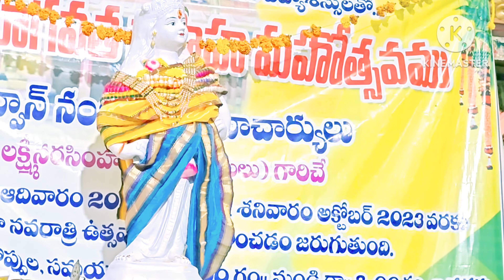Braj Me Anand Bhayo Song at Bhagavat Pravachan / భ్రజ్ మే ఆనందం భాయో పాట భాగవతప్రవచనం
భ్రజ్ మే ఆనందం భాయో పాట భాగవతప్రవచనం

srimad bhagavatamchaganti about srimad bhagavatamwhat is srimad-bhagavatam?Bhagavatamour daily breadverse of the daybible studyDevotional videotelugu devotional songsbhakti songsDevotional songs teluguchaganti koteswara rao pravachanamchaganti pravachanaluchaganti pravachanamBhagavata pravachanam in telugukrishna bhajanjai kanhaiya lal kinand ke anand bhayoBraj me anand bhayo jai ho nand lal kiKrishna bhajan tablatabla classeshow to play tablaece tabla classessTabla classhow to play tabla in telugulearn tabla in teluguTabla classes in telugulearn tabla for beginnerslearn tabla lessonslearn tabla onlineLearn tablaviral videotabla coverViral tabla videoHow to learn tablaSearchable topics on youtubehow to find trending topics for youtube videostrending topics on youtubehow to find trending topics on youtube
TelanganaFoodentertainmentfolk dancefolk songtelugu recipedanceshortscomedyjokesstoriesmugguluhealthaccidentroadstreethomemobilebikemoneyjobbusinessstartupiphonegirlboystopmeditationfestivalvehiclecitytowncountrymanwomenworldyoutubefacebookintagramwhatsapptwitterelonmuskjeffbezosmarkjukersburglivepubgfreefiretilesfavoriteplangettingviewsdollershottodaybuysellteluguenglishcinemaamazingstylefactsalgrowalgrowalgrowalgrowalgrow#entertainment#music video#musica#tablaInstrumental musicTabla learning in teluguhowtolearntablaeasilypiano instrumental musicrelaxing musicsweet piano instrumental musictabla lessons in telugutabla solo performancetabla tutorialustad zakir hussain
tabla soloTabla basicsTelangana musichow to play tablaindian classical musiclearn tablatabla lessons for beginnerstabla musictelangana folk songstelangana songstelugu folk songsTabla learning for beginnersindianl percussion tabla indian classical musictabla (musical instrument) darbar festivaltabla and sarangitabla classes in telugutabla solo musictabla solo zakir hussainbasic tabla lessons for beginnersTabla lessons for beginnershindustaniindian music
best percussionzakir hussain tablaHow to play tablaHow to play tabla for beginnersTabla basics in teluguTabla classTabla learnerece tabla classesshang drum musichow to play tabla for beginners in hindihowtablaisplayedmeditative mindlearn tabla onlinetabla tutorial for beginnerstabla class for beginnerstabla classes in malayalamtabla learners#yogeshjoshitablachannel#musicainfantil#musicvideo#musically#yogesh joshi tabla channeltelangana newsv6 newsTelangana artistsKalakarulu gurinchi in
play tablaHow to play tabla for beginnersTabla basics in teluguTabla classTabla learnerece tabla classesshang drum musichow to play tabla for beginners in hindihowtablaisplayedmeditative mindlearn tabla onlinetabla tutorial for beginnerstabla class for beginnerstabla classes in malayalamtabla learners#yogeshjoshitablachannel#musicainfantil#musicvideo#musically#yogesh joshi tabla channeltelangana newsv6 newsTelangana artistsKalakarulu gurinchi in po telugutelugu newsTelangana kalakaruluburrakatha telugu pu comedyburrakatha telugu songsBurrakatha telugutelugu burrakathaappalanaidu burrakathaburrakatha in teluguTraditional music of indiaindian folk artfolk art of indiaindian folk paintingTraditional art of indiaKalakarulu gurinchi in teluguteen taal tabla 16 beatteen taal tabla loopTeen taal tablateentaalतीनतालTeen taal ka parichaylearn tabla lessonstaal for tabladeepak singh tablaTabla taaloriginal quality tritaalTabla taal tritaalLearn tablatritaal with tanpuraTrital in tablaTrital in tabla 16 matratablastepbysteptablamusic
Fusion musicLehra in tablaTabla learning classTabla soloTabla solo lehrafusionjazz fusionjazz instrumental musiclearn tabla for beginnerslehra for taalmusic instruments tutorialsrelaxing jazz instrumental musicMusicKrishna songssri krishna songs